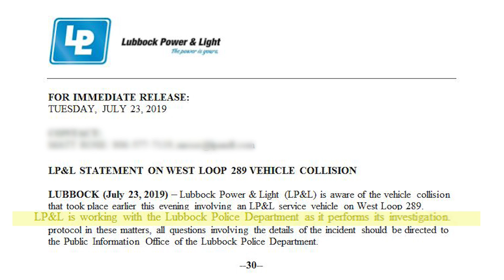LPD releases new information on deadly crash, W. Loop at 50th